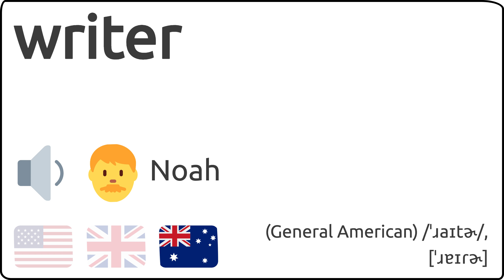Como se pronuncia writer en ingles 🇺🇸 🇬🇧 🇦🇺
Como se dice writer en ingles?
How to pronunce writer in english?